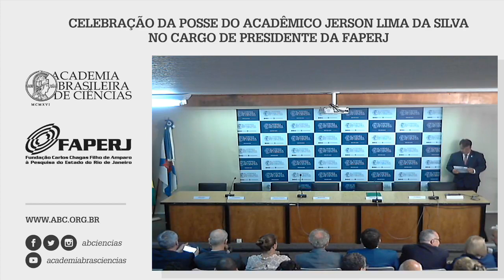Jan/2019 - Celebração da Posse do Presidente da Faperj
Assista a celebração da posse de nosso Acadêmico Jerson Lima da Silva no cargo de Presidente da FAPERJ - Fundação Carlos Chagas Filho de Amparo à Pesquisa do Estado do Rio de Janeiro.